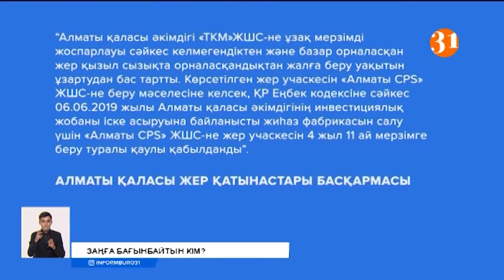Алматыда «Рахат» базары жабылады дегенді естіген саудагерлер бас көтерді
Алматыдағы «Рахат» базарының бір топ саудагері қала әкімдігі мен жер қатынастар басқармасына наразылықтарын білдіріп, бас көтерді. Айтуларынша 20 жылдан бері нандарын тауып отырған базар жері кенеттен жер комиссиясының шешімімен қызыл сызыққа өтті деп танылып, оның жалға беру уақытын созудан әкімдік бас тартқан. Алайда әкімдік қызыл сызықта деп есептелетін жерді жиһаз өндіретін кәсіпорынға 5 жылға жалға беріп жіберіпті.